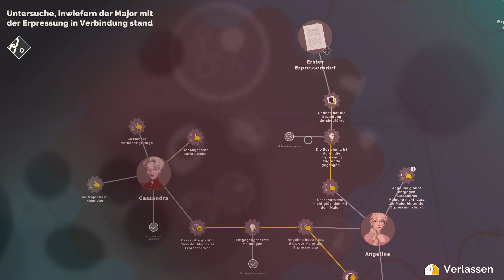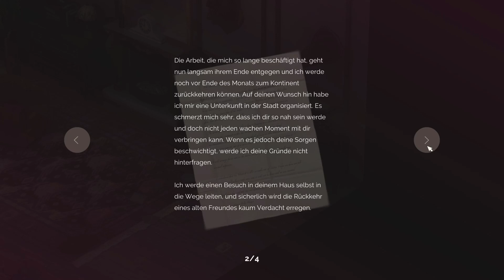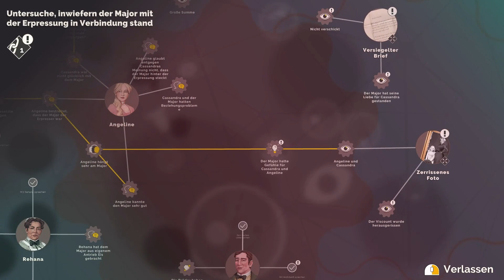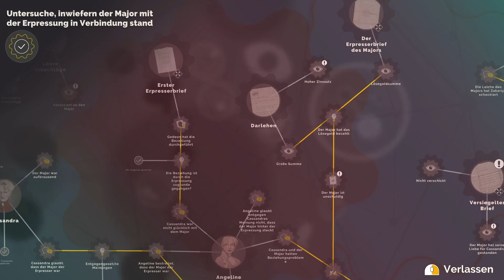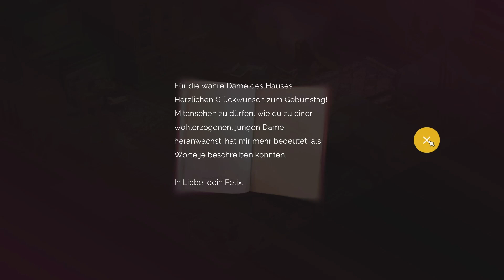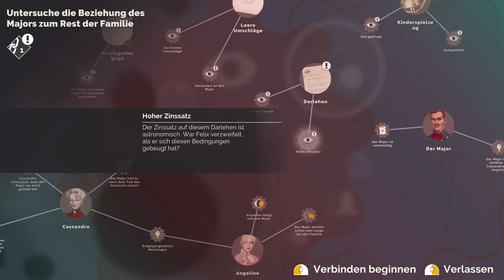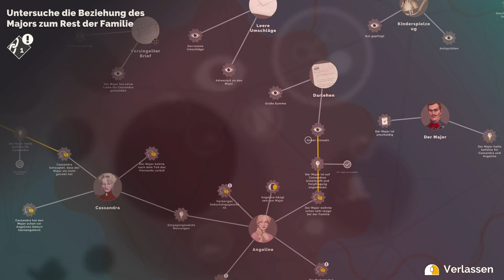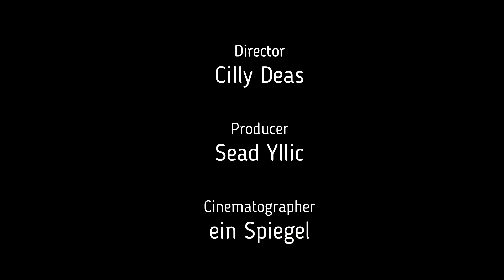let's play Poirot The first Cases Teil 12 Deutsch Die runde Stunde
Nach einer kurzen Pause geht es weiter im Kapitel 5.
In den Gesprächen ergeben sich immer mehr Verdachtsmomente und Vermutungen über die Vergangenheit vom Major.
Wieso suchte er eine so gute Beziehung zu Angeline?

Viel Spaß

PS: Bald kommen wieder Vorstellungen anderer Spiele auf dem Kanal.